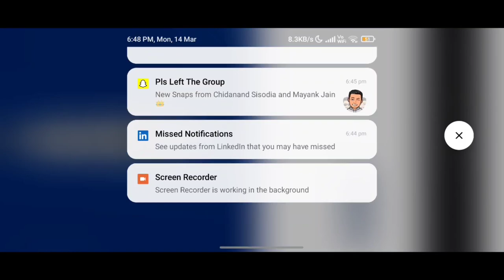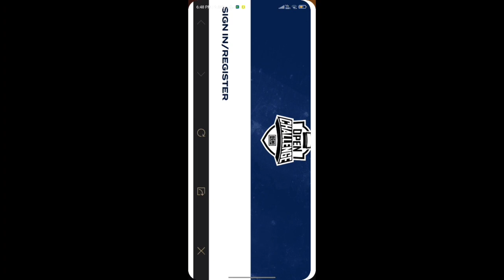how to register BGMI OPEN CHALLENGE LINK DESCRIPTION || BGOC ojha g g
How to register bgmi open challenge,how to register bgmi eSports
 NIGHBOT COMMANDS
  !mobile
  !id
LOYALTY POINTS
  !points
  !top
  !tophours

⚓⚓【E】【Q】【U】【I】【P】【M】【E】【N】【T】

                                   35 fps supported

                             ⭕ 4gb ram
                             ⭕  500gb HDD

how to register gmi open challenge,
bgmi open challenge registration,
bgmi open challenge,
how to register for bgmi open challenge,
open challenge

Pubg Mobile
Pubg India
Pubg News
Pubg Unban